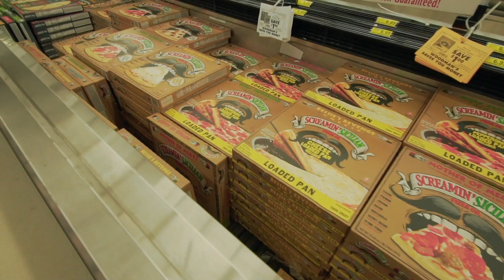PIZZA SUTRA SEASON: 2: EP:4 UNCURED PEPPERONI PIZZA REVIEW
You voted for it!  You got it!  The winner of our March bracket of pizza madness has been chosen... By you!
Also, we talk about one of favorite movies ever!  Con Air!

Thanks to all of those you who voted!!!

00:00 IN THE MARCH OF MADNESS TRAILER
00:18 TITLE
00:41 INTRO TO THE CONNIE'S UNCURED PEPPERONI PIZZA
01:12 COOKING INSTRUCTION FOR THE CONNIE'S UNCURED PEPPERONI PIZZA
01:31 MEANWHILE WE TALK ABOUT THE BEAUTY THAT IS CON AIR!
04:19 SUPER SEXY PIZZA TIME!!!  GETTING IT ON WITH CONNIE'S
04:56 FIRST BITE AND REACTION FOR THE CONNIES UNCURED PEPPERONI PIZZA
06:40 FINAL VERDICT SCORES FOR CRUST, SAUCE, CHEESE, AND TOPPINGS
08:17 FINAL SCORE FOR THE CONNIE'S UNCURED PEPPERONI PIZZA
08:45 SEE YA LATER!

As always...  Thanks for hanging out with us!!!
PIZZAISLOVE